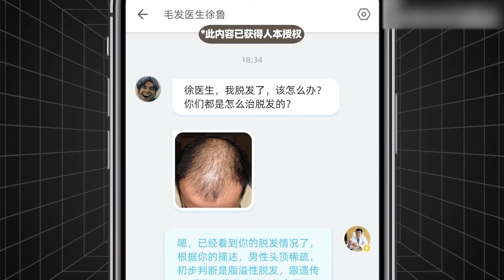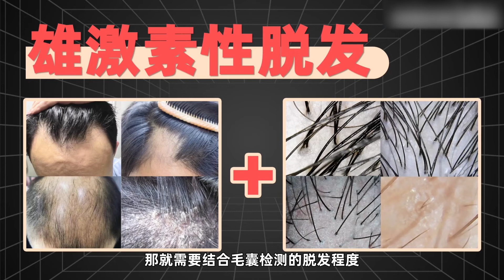【脫髮檢測】植髮醫生是如何檢測脫髮的？脫髮檢查分為哪幾步？丨植髮醫生徐魯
出現脫髮可以去醫院皮膚科或專業毛髮專科醫院進行問診。正規的診治脫髮步驟一般可分為四步：看、觸、叩、診。本期視頻我將結合我臨床診治經驗，教大家如何判斷脫髮以及哪些脫髮需要特別防治。

我是植髮醫生徐魯，關於脫髮方面的問題，歡迎大家評論咨詢，有問必答！

大灣區雍禾醫療直營連鎖分院：
廣州雍禾丨深圳雍禾丨珠海雍禾丨惠州雍禾丨東莞雍禾丨佛山雍禾丨湛江雍禾丨中山雍禾丨順德雍禾丨汕頭雍禾